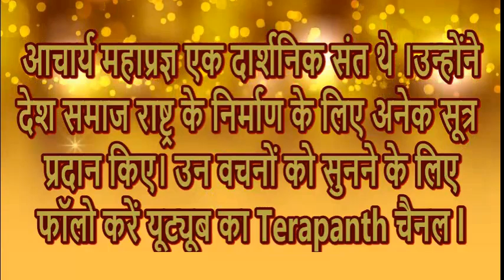Apne Bhitar Dekhe,अपने भीतर देखें,Terapanth, Jain,Pravachan,Acharya Mahaprgya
आचार्य महाप्रज्ञ एक दार्शनिक संत थे ।उन्होंने देश समाज राष्ट्र के निर्माण के लिए अनेक सूत्र प्रदान किए। उनके प्रवचनों और महाप्रज्ञ अमृतवाणी सुनने के लिए फॉलो करें यूट्यूब का Terapanth चैनल और whatsapp ग्रुप जॉइन करें

This is the official  Youtube chhanel of Terapanth managed by Amritvani. You will get latest videos here.